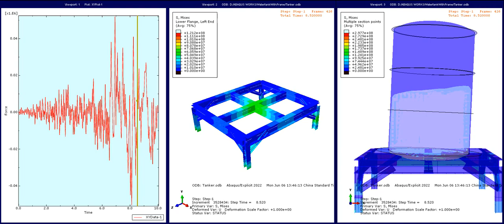Water tank nonlinear time history response under the earthquake loading using Abaqus Software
In this video tutorial, you will learn how to model a water taker and how to perform a nonlinear time history response using Abaqus Software.